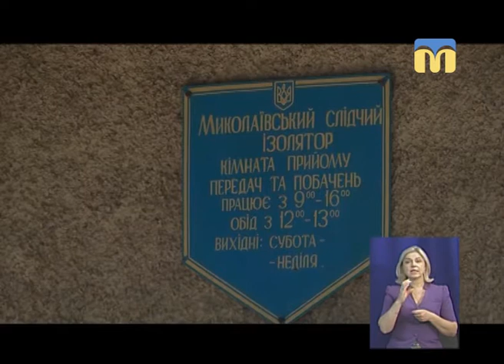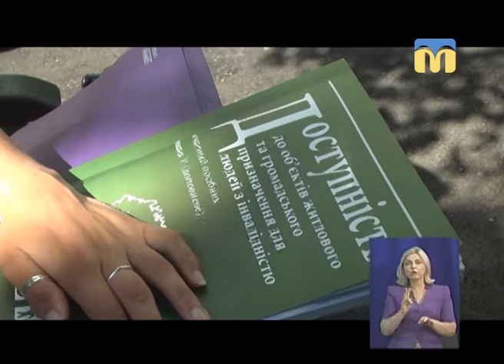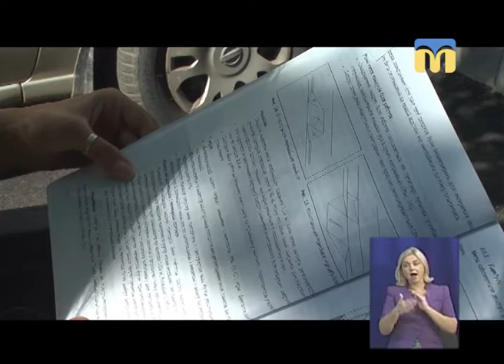19.06.2018. Новини. 19:00